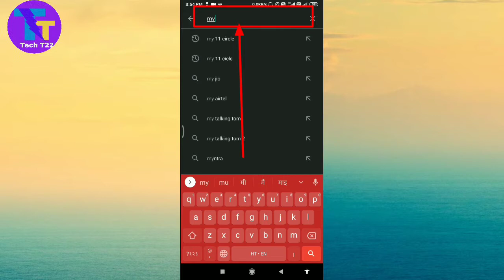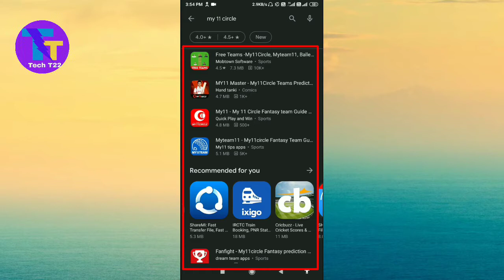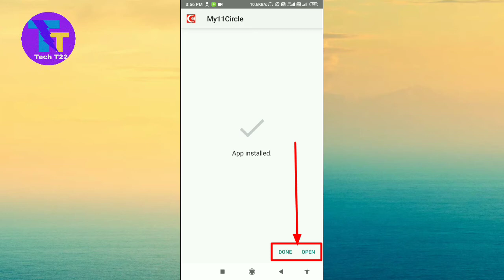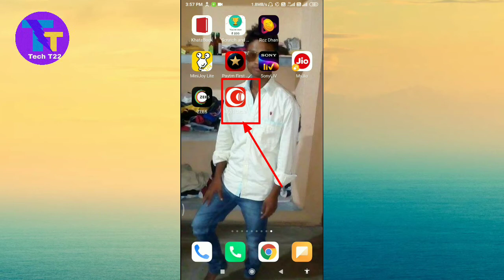My11 Circle App Download Kaise KareMy11 ।। Download My11 Circle App ।। My11 Circle App ।।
My11 Circle App Download Kaise Kare ।।  How To Download My11 Circle App ।। My11 Circle App ।।
Download My11 Circle App ।।

About this video  :
नमस्कार दोस्तों, आज के इस Video में मैं असली My11 Circle App Download करने का तरीक़ा बताउंगा, अगर आप भी असली  My11 Circle App Download करना चाहते हैं तो, Video में बताए गए सभी तरीक़े को Follow करें...